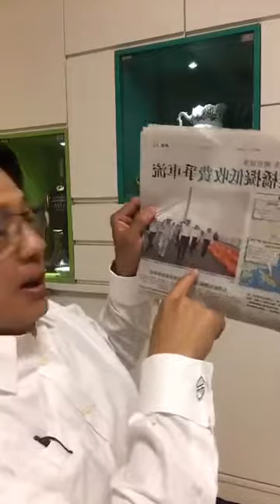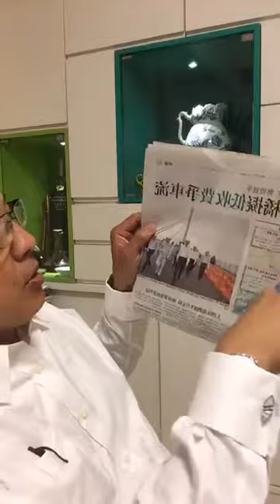Junius' Action at Home 22-4-17